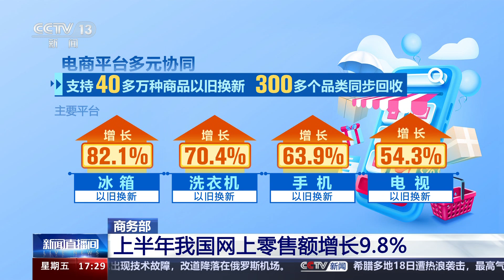[新闻直播间]商务部 上半年我国网上零售额增长9.8%|新闻来了 News Daily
商务部：上半年我国网上零售额增长9.8%。